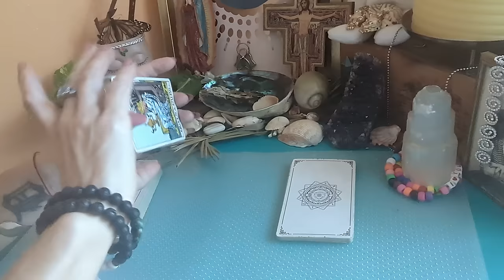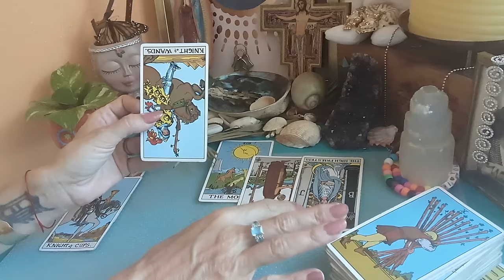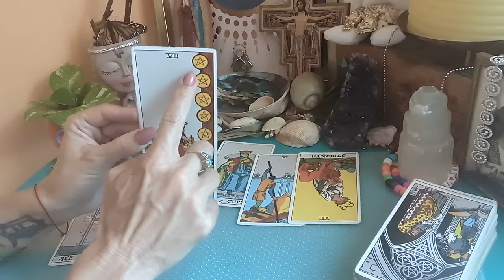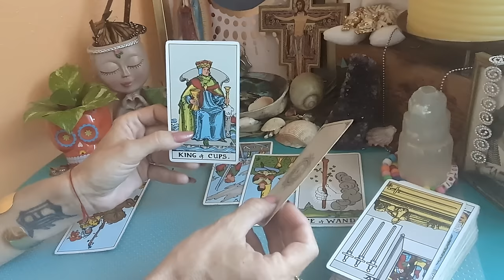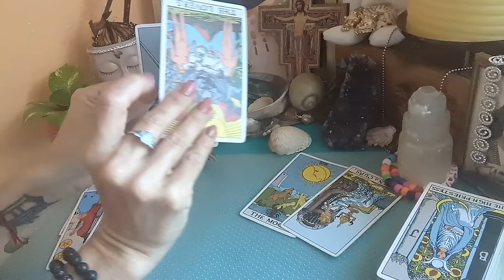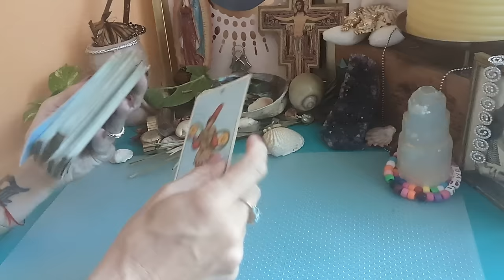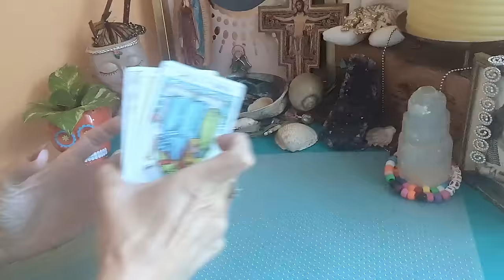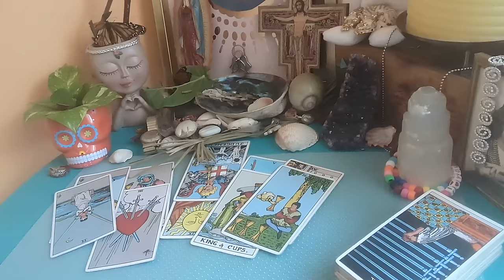🌹Rose Hanbury: Affair & Fight w/ Catherine👑 Rose Knows all the Royal Secrets🤫 Tarot Reading